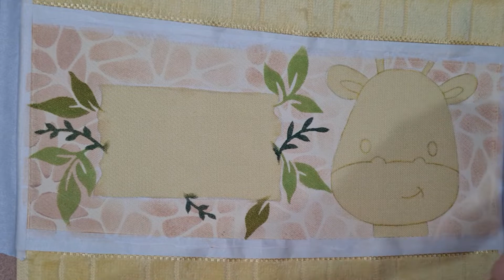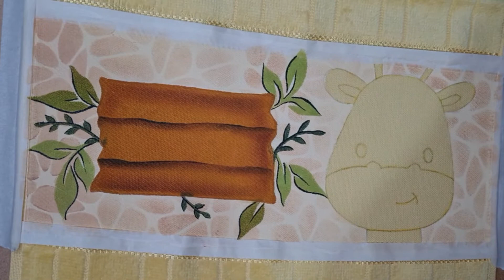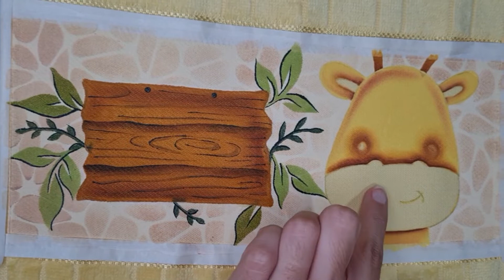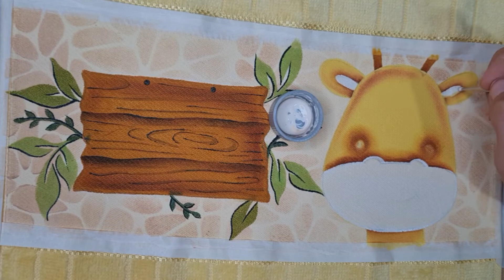#33 AULA 02 - SAFÁRI | COMO PINTAR GIRAFINHA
Essa é a segunda videoaula com o tema Safári. Hoje, eu vou ensinar vocês a pintar uma Girafinha super fofinha.